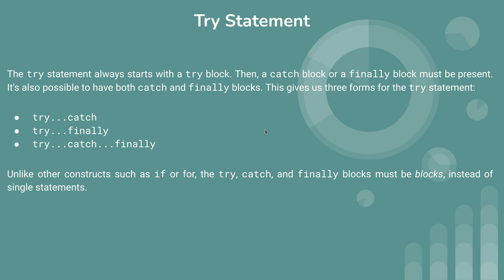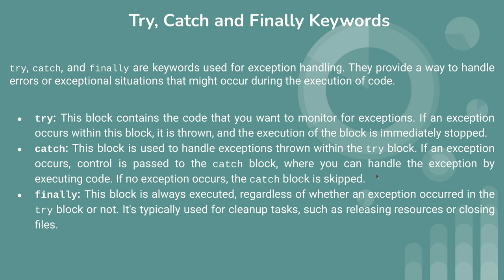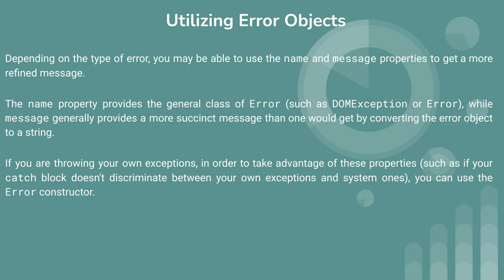Javascript tutorial(try, catch, finally)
This is 25th video from javascript tutorial